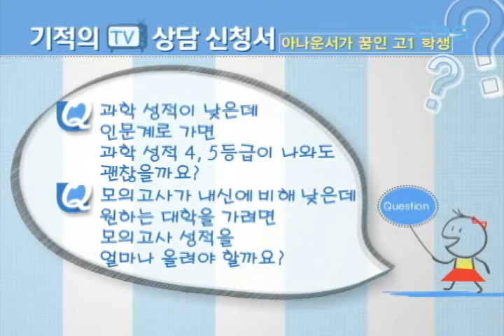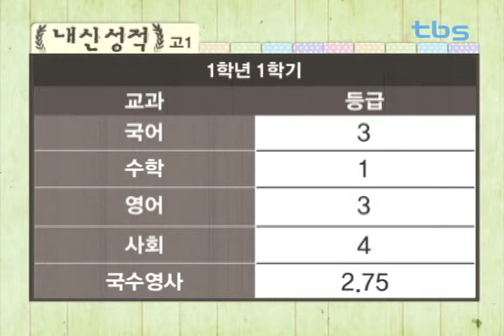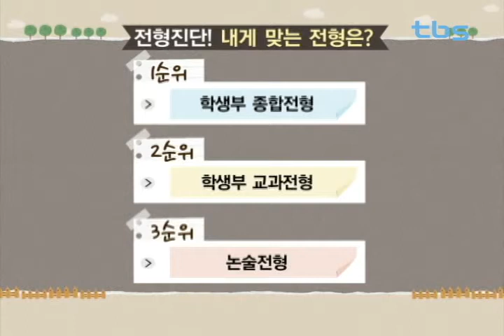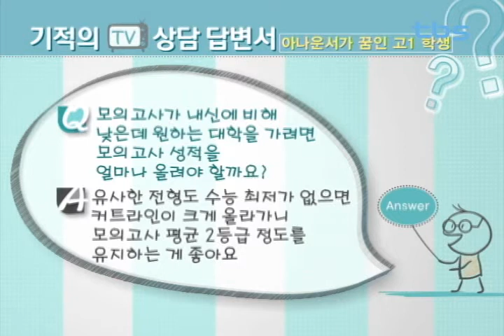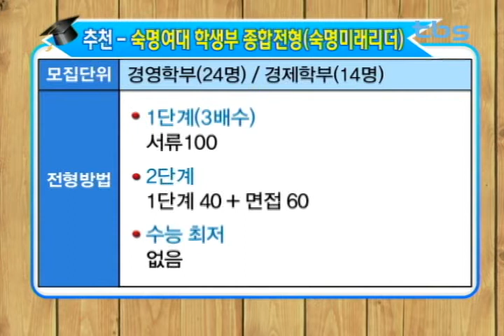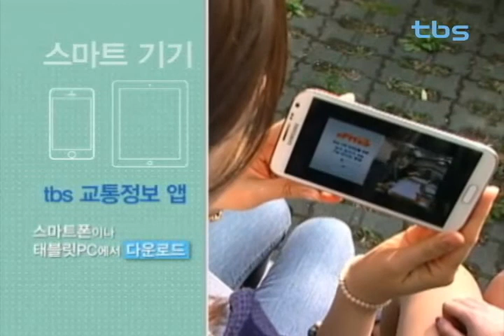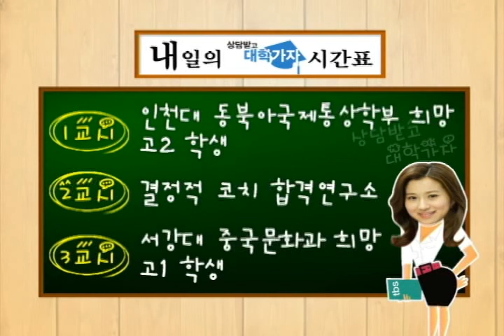기적의 TV 상담받고 대학가자_20140923 고1 상담 - 중앙대 미디어커뮤니케이션학부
출연
전경원 선생님 - 결정적 코치, 청원여고 교사
남형주 선생님 - 수(秀) 입시연구소 소장

내용
3교시 - 아나운서를 꿈꾸는 고1 여학생
   Q. 과학 성적이 낮은데 문과로 가면 과학 성적이 4,5등급이 나와도 괜찮을까요?
   Q. 모의고사가 내신에 비해 낮은데 원하는
        대학을 가려면 모의고사 성적을 얼마나 올려야 할까요?